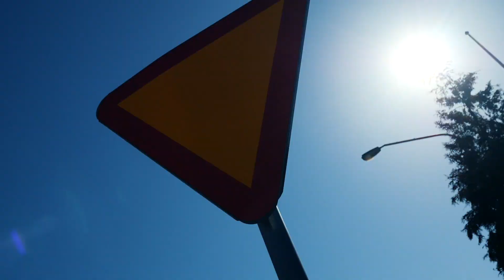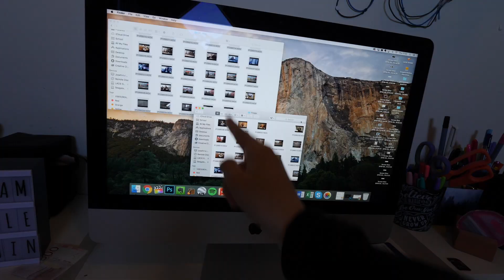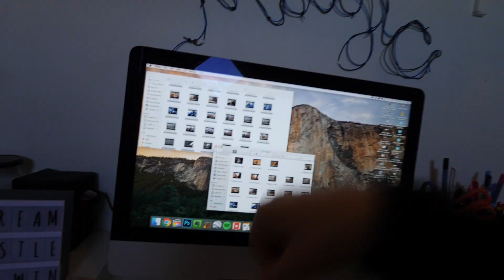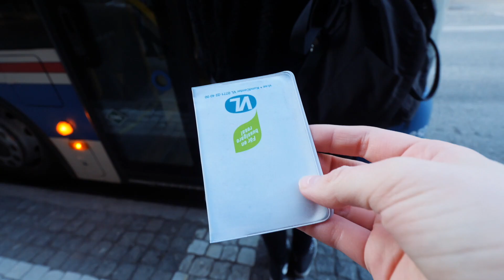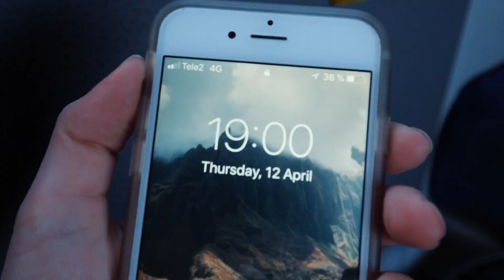COLOR SMOKE BOMB PHOTOSHOOT | + TRAVEL ANNOUNCEMENT!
April 2018 | Vlog | Västerås, Sweden
Some days in the life! HUGE TRAVEL Announcement, dancing, color smoke grenade / bomb photoshoot and more! SPRING IS IN FULL BLOOM IN SWEDEN NOW AND I AM SO FREAKING EXCITED!!!